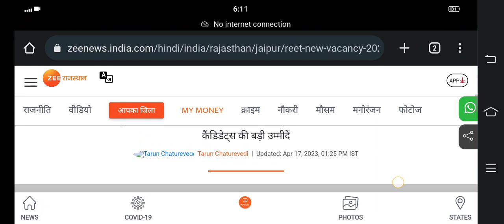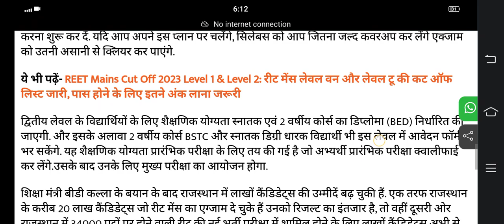34000 शिक्षकों की नई भर्ती आएगी शिक्षा मंत्री बी डी कल्ला,REET MAINS 2022 Result, reet new vacancy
34000 शिक्षकों की नई भर्ती आएगी शिक्षा मंत्री बी डी कल्ला,REET MAINS 2022 Result, reet new vacancy